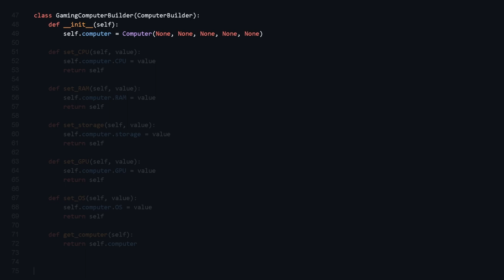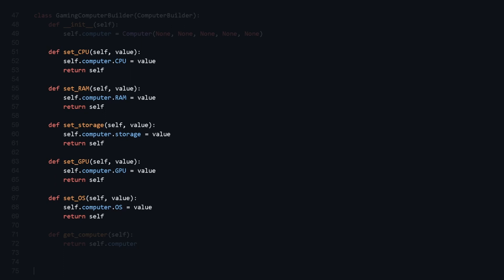Builder Design Pattern Code Example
Today we explore The Builder Design Pattern in a code review.

Today we go over a simple example of the builder design pattern to show another example of the how the builder design pattern works.

0:00 Builder Design Pattern Refresher
0:18 Code Example & Walkthrough